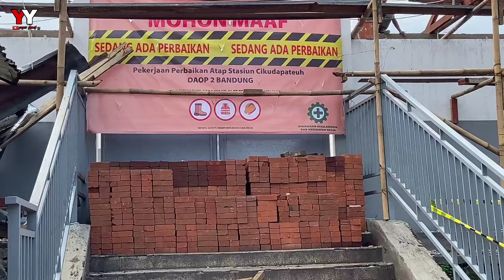GILIRAN STASIUN CIKUDAPATEUH YANG AKAN DI REVITALISASI❓